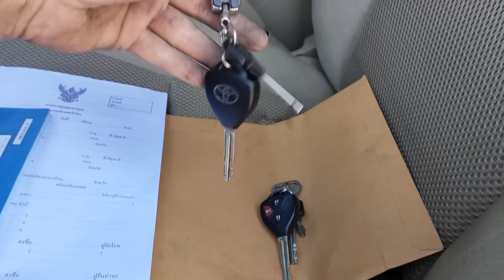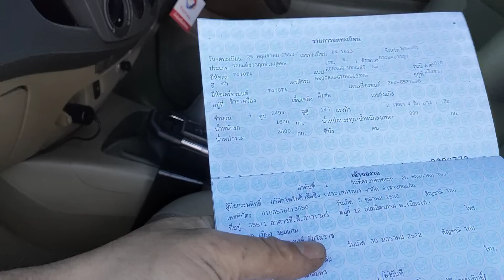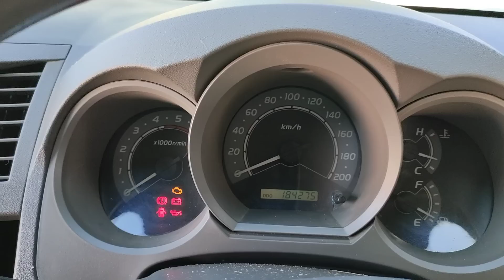ขาย toyota vigo smart cab รถบ้านมือเดียวป้ายแดง นิพนธ์ออโต้คาร์0985984026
ขาย toyota vigo smart cab ปี 53
ราคา 385,000 บาทสดต่อรองได้
ดาวน์เริ่มต้น 35,000 บาท
จัดไฟแนนซ์ 350,000 บาท
รถอยู่จังหวัดมหาสารคาม ลูกค้าท่านใดสนใจกดติดตามยูทูปนิพนธ์ออโต้คาร์ได้เลย
หรือโทรสอบถามที่เบอร์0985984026
บริการส่งทั่วไทยขอบคุณครับ